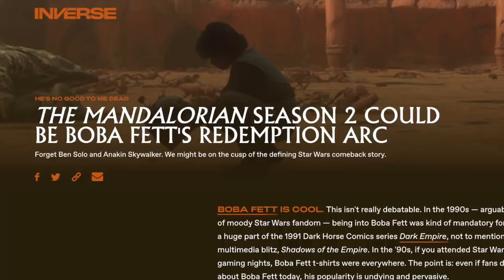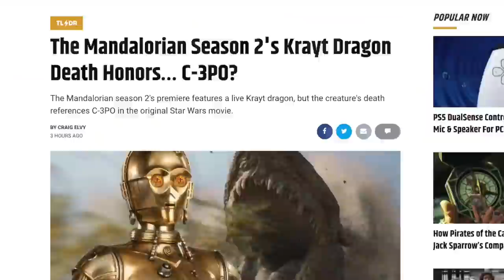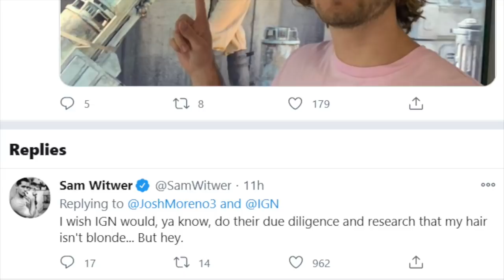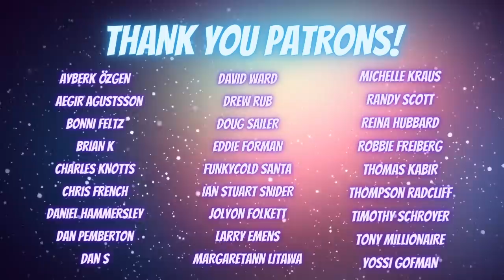The Mandalorian Season 2 NEWS | 'Mind Blowing' Things to Come, Boba Fett's Fate & More!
The Mandalorian Season 2 is available now on Disney+...

In today's The Mandalorian Season 2 news, we discuss Boba Fett (Temuera Morrison) who we saw at the end of Chapter 9 (Season 2 Episode 1) of the live-action Star Wars, Disney+ and Lucasfilm show. We talk about his potential fate and how his story arc in the Mandalorian could tie in well with what he know about him from the original trilogy, The Clone Wars and Attack of the Clones. I also speak about a tease provided by Sam Witwer (the voice of Darth Maul) who recently stated that mind-blowing things were to come in this season. Maybe he was talking about cameos of rumored characters such as Ahsoka Tano, Sabine Wren or Bo-Katan.

Another news story discusses C3PO and how the Krayt Dragon pearl from Chapter 9 links in well with A New Hope. Chapter 10 (Season 2 Episode 2) streams on Friday! Jon Favreau and Dave Filoni are taking the Star Wars franchise in such a new and exciting direction.